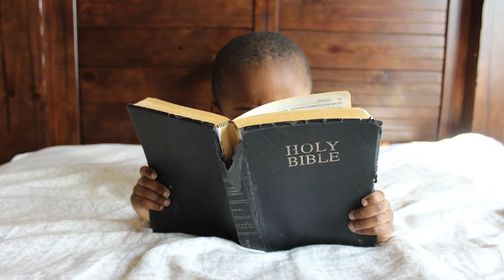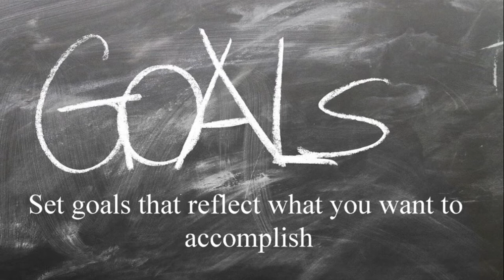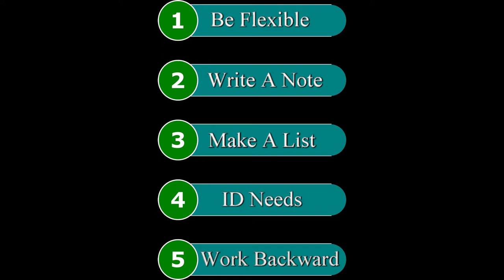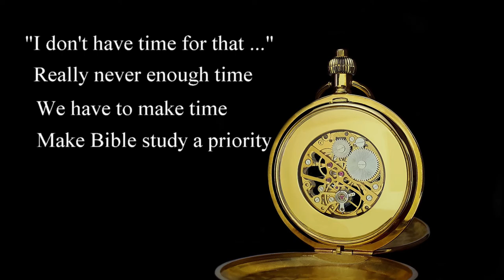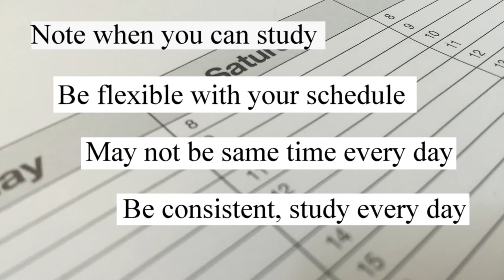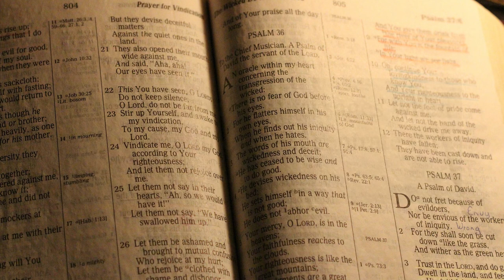106 Creating A Bible Study / Reading Schedule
In this video I outline a process for setting goals for your Bible study and suggestions for setting aside time to achieve your goals. I also talk about the differences between study and reading as well as finding a suitable place for study.